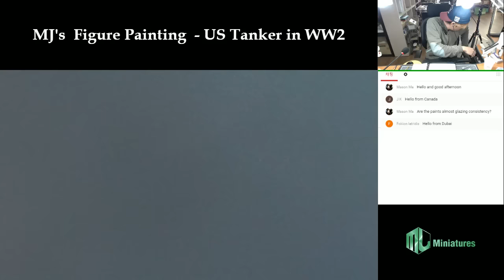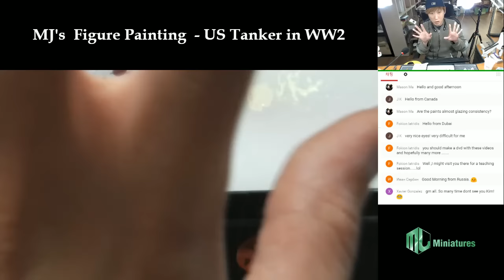Man-Jin Kim's Figure Painting - 1/16 US Tanker in WW2 (Face painting - Part 1)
Box art Painting of MJ Miniatures 'US Tanker in WW2, MJ16F001'

If you are  interested to  this kit,  please visit MJ's web site.

All my best regards,

MJ